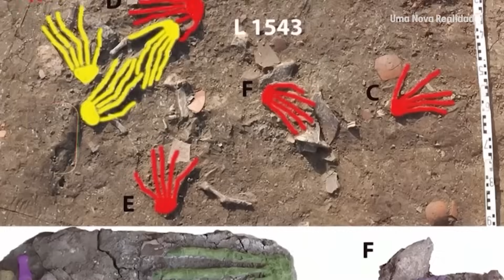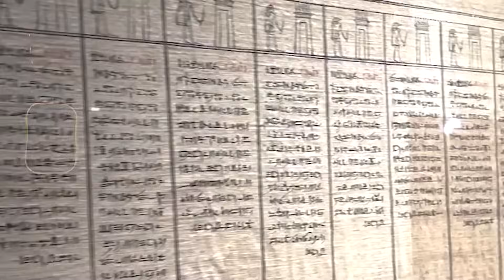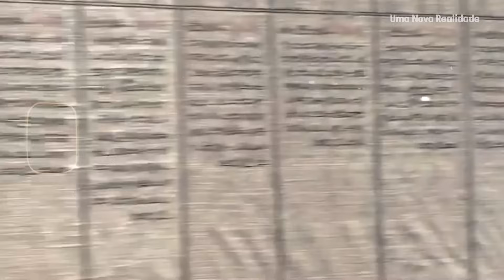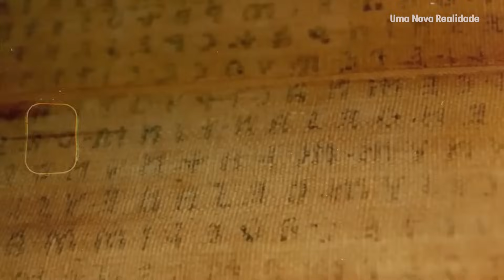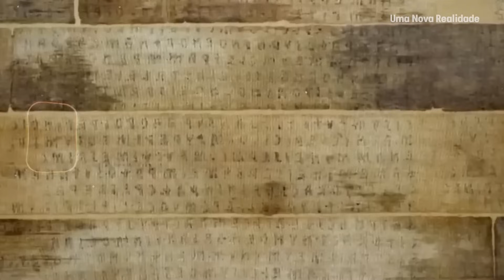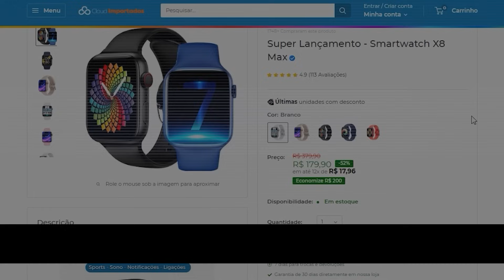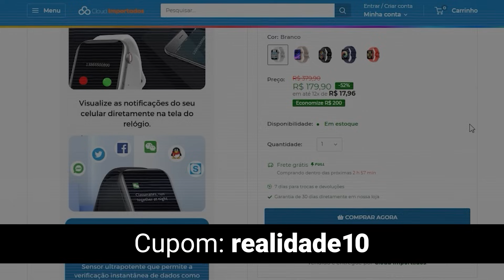A nova descoberta no Egito que assusta os cientistas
Peça já seu Smartwatch X8 Max ➜ Cupom: realidade10